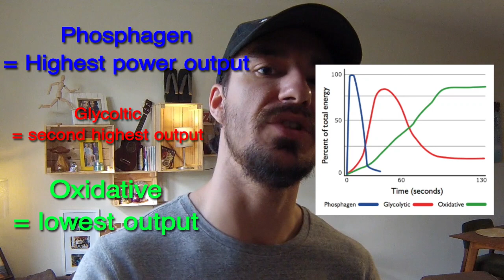Jillian Michaels VS. CrossFit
In this video we're trying to figure out what in the world is Jillian Michaels on!

Is she just trolling because she knows the 2019 CrossFit Open starts next week so she's trying to surf the wave or does she have some valid points as to why she doesn't think the workouts are effective? Let me know your thoughts!

Beats by my brother, follow him on IG: infinite1ne